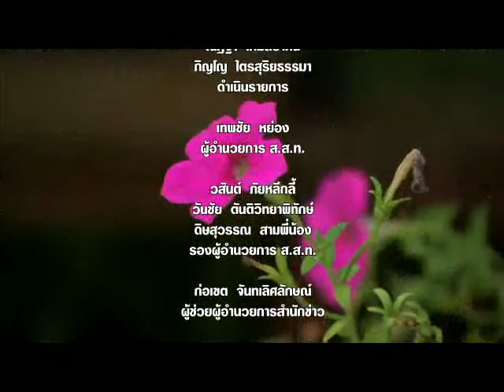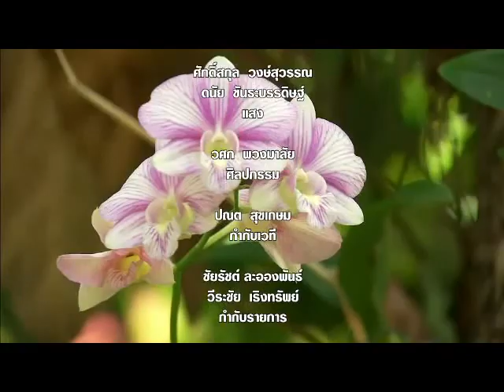ตอบโจทย์ เปิดใจ ปิยสวัสดิ์ EP2/2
ตอบโจทย์ เปิดบ้าน...เปิดใจ ปิยสวัสดิ์ อัมระนันทน์